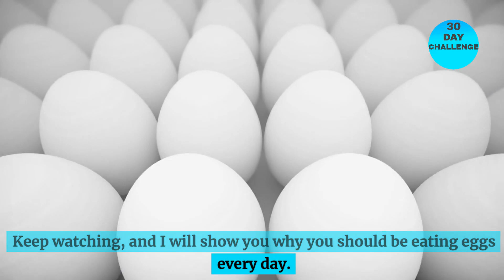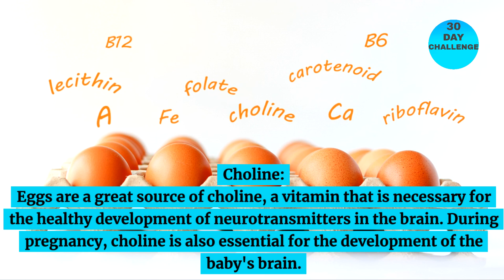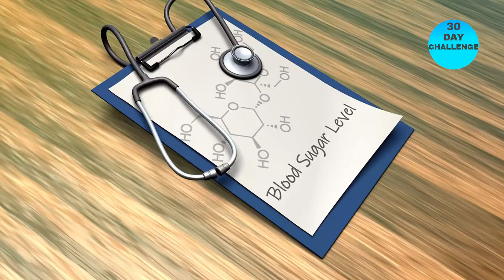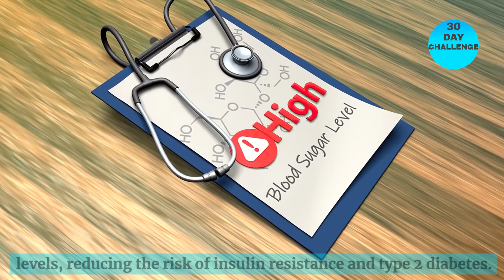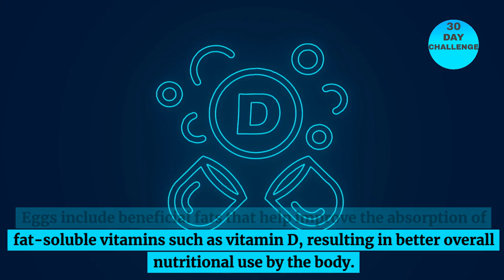Eggs May Be the HEALTHIEST Thing You Eat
Unlocking the Benefits of Eating Eggs Daily! 🍳✨

Jeremiah 17:11
Like a partridge that hatches eggs it did not lay are those who gain riches by unjust means. When their lives are half gone, their riches will desert them, and in the end they will prove to be fools.
Contents of this video:
00:00 Eating Eggs Every Day
00:47 Rich in Protein
00:59 Rich in Nutrients
01:15 Choline
01:29 Heart Health
01:47 Weight Management
01:58 Eye Health
02:11 Bone Health
02:21 Cooking Versatility
02:31 Promotes Muscle Strength
02:41 Mood
02:57 Blood Sugar
03:08 Skin Health
03:20 Hair Health
03:30 Improved Metabolism
03:41 Immune System
03:51 Reduced Risk of Stroke
04:05 Inexpensive Protein
04:17 Nutrient Absorption
04:30 Convenient and Quick

The Power of Eating Eggs Daily | Your Shortcut to Health! 🍳

👋 Hey, egg lovers! Welcome to The 30 Day Challenge Channel. Today, we're talking about why eating eggs every day is a game-changer for your health. From muscle fuel to brain-boosting goodness, eggs are a powerhouse of nutrition.

🍳 Why Daily Eggs? Let's Dive In:

1. 🥚 Nutrient-Packed Marvel:
"Eggs are nature's multivitamin—bursting with protein, vitamins, and minerals. The ultimate nutritional boost for your body!"

2. 💪 Muscle Buddy:
"Fuel your muscles with eggs' top-notch protein. Whether you're an athlete or just staying active, eggs have the amino acids your body craves."

3. 🧠 Brain's Bestie – Choline:
"Choline in eggs is a brain-boosting superstar! Enhance cognitive function and support memory – it's brain fuel in a shell."

4. ❤️ Heart-Healthy & Delicious:
"Break the myth—eggs are heart-healthy! Improve cholesterol balance and indulge in this tasty addition to your diet."

5. 👀 Eye Health Booster:
"Protect those peepers! Eggs contain lutein and zeaxanthin, antioxidants that keep your eyes healthy and vision sharp."

"There you have it – the fantastic perks of eating eggs daily. Thumbs up if you're ready to crack into better health!
Thanks for joining the egg-citement on The 30 Day Challenge Channel. Stay healthy and keep enjoying those eggs! 🍳✨